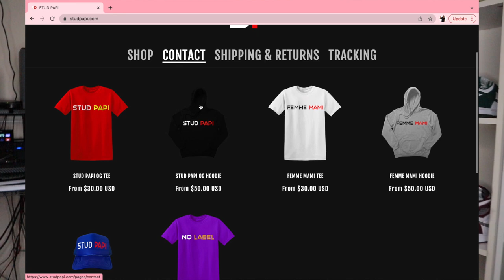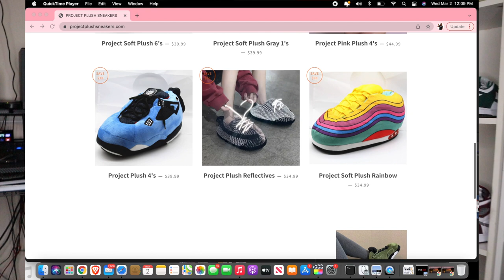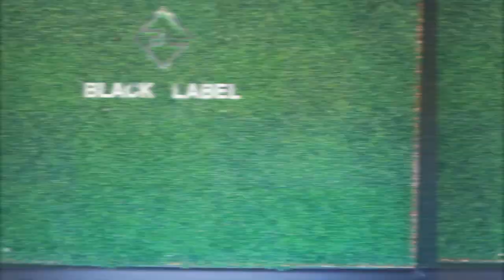What REALLY happened with me and "CUZZO" (STORYTIME)